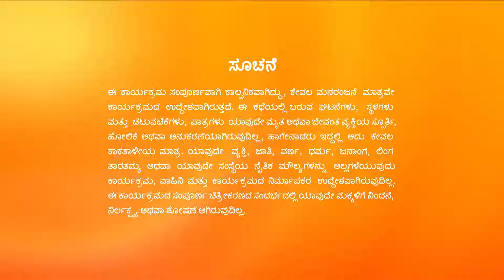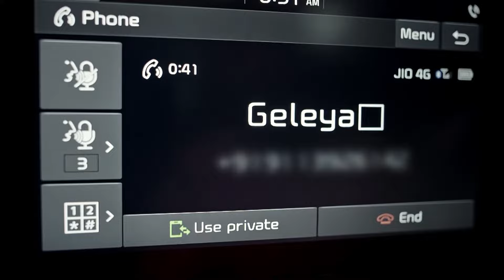Gautham ಕಚೇರಿಯಲ್ಲಿ Bhoomika | Amruthadhaare | Full Ep 79 | Chaya Singh - Zee Kannada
Goutham takes Bhoomika to his office to attend an important call. Anand lies to the couple and asks them to come to the hotel.

Amruthadhaare - Full Ep - 174 - Goutham Dewan, Bhoomika  - Zee Kannada